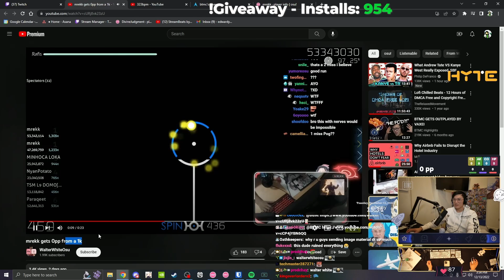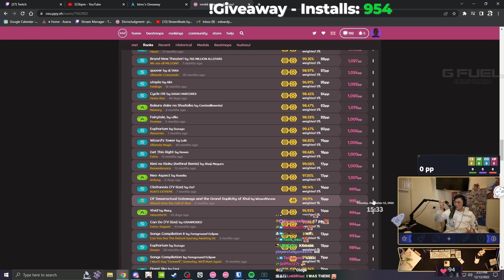MREKK GETS 0PP FROM 1K SCORES!?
Clip Date: December 13th, 2022
Chompy